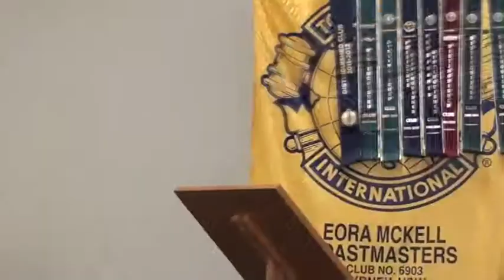Chowdappa, 18th October, 2012